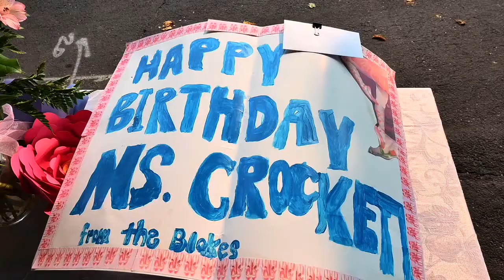See the 100th birthday party for Sacramento ballet icon Barbara Crockett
Barbara Crockett, co-founder of the Sacramento Ballet, celebrates her 100th birthday at the Deane Dance Center in Sacramento on Sunday, Sept. 20, 2020. The ballet community celebrated her via video chat and decorated cars due to the COVID pandemic.

Video by: Daniel Kim